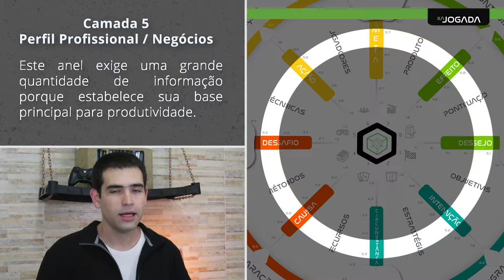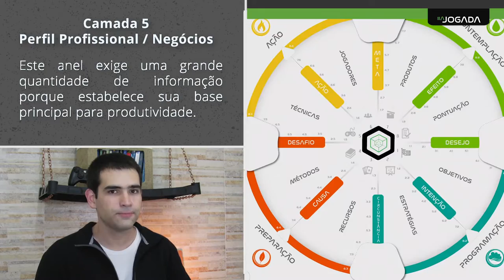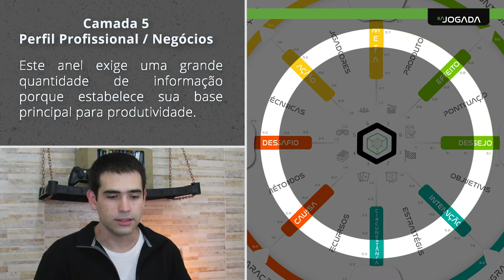Aula 6 - tema 1 - camada 5 - Profissional - O que eu posso fazer para ganhar dinheiro?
O que eu posso fazer para ganhar dinheiro?

Assuntos: trabalho, empresa, dinheiro, negócios, patrimônio

Para ter acesso ao game-kit AJOGADA™ completo com livro, tabuleiros e planilhas assine nossa newsletter